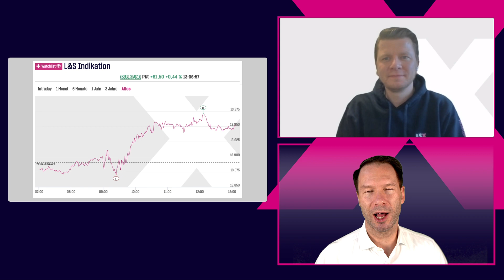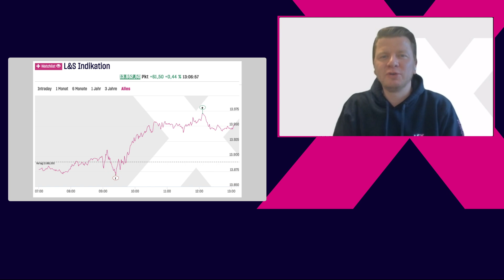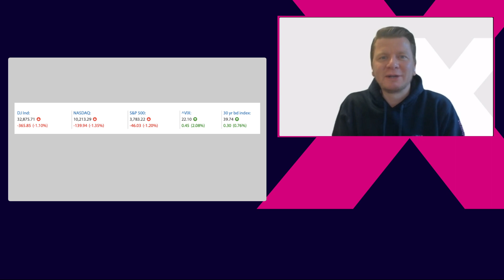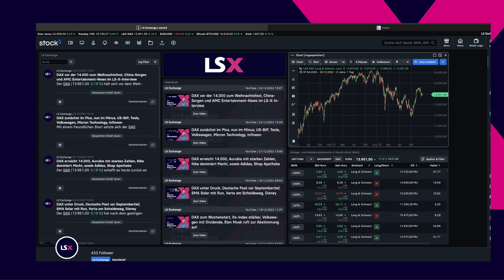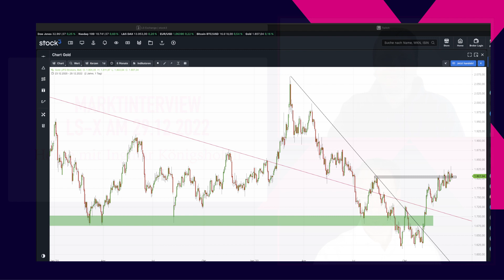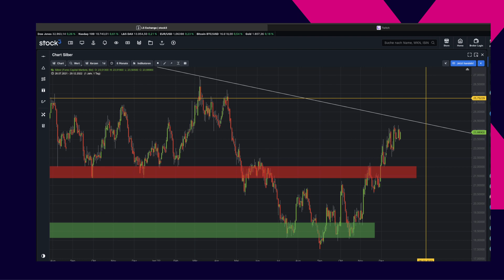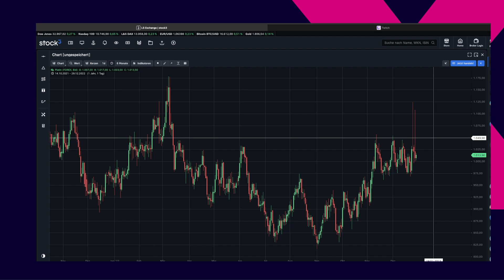Respekt vor der 14000 im DAX 📈 Chartanalyse Gold Silber Platin Platinum 📉 Rohstoff-Trading 2023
Der DAX absolviert trotz des gestrigen Minus an der Wall Street heute einen Plustag bisher und kann sich wieder der 14.000er-Marke annähern. Damit umspielt er diese psychologische Barriere seit mehreren Wochen nun ohne klare Abgrenzung zu ihr. Eine Jahresendrallye ist dabei nicht zu erkennen, was sicherlich am getrübten Sentiment der Anleger zum Jahresende hin liegt. Immerhin verlor der DAX rund 12 Prozent in diesem Jahr und das US-Technologiebarometer Nasdaq sogar 34 Prozent bis dato.

Wesentlich besser hielten sich die Rohstoffe im Jahr 2022. Ingmar Königshofen analysiert zunächst den Goldpreis, der zumindest unverändert aus dem Handelsjahr gehen dürfte. Was sind die weiteren Ideen für das Edelmetall?

Mit einem Jahresplus von mehr als 3 Prozent war der Silberpreis noch stärker. Auch hier bieten sich weitere Chancen, die es dann adäquat auf der Longseite für Platin und Platinum zu diskutieren gilt. Dies erfolgt im Charttool des stock3 Terminals - folge uns gern:

Mit Blick auf die wenigen Quartalszahlen und den Arbeitsmarktdaten-Termin des Tages 14.30 Uhr hast Du einen umfassenden Blick auch am heutigen Handelstag.

Komm bestens informiert mit TRADERS´ media GmbH und der LS Exchange durch den Handelstag.